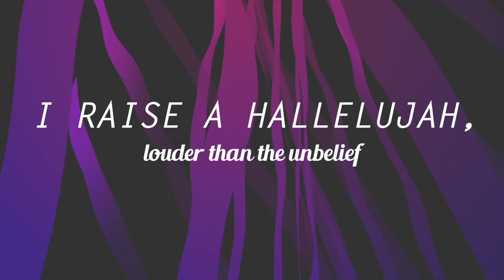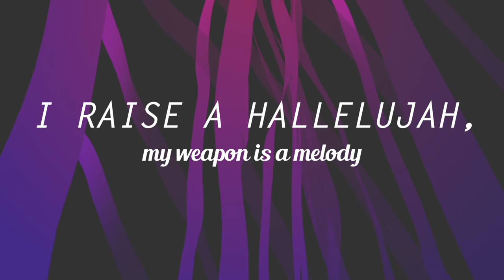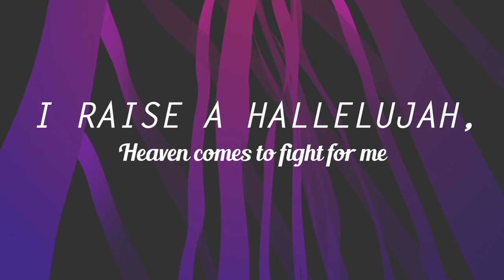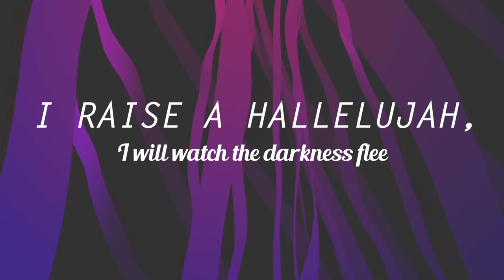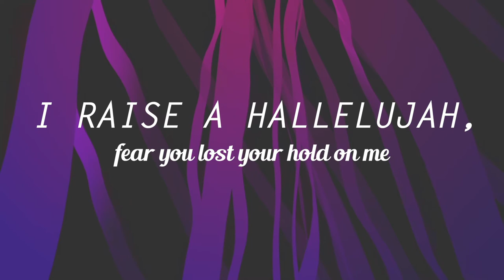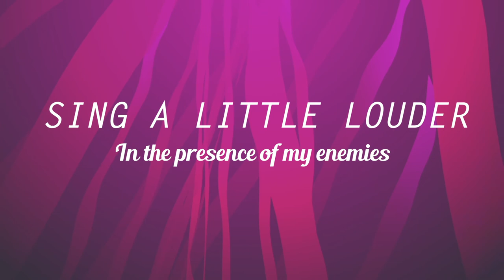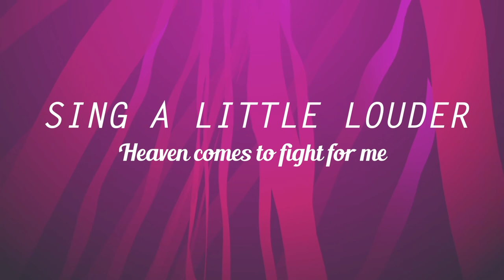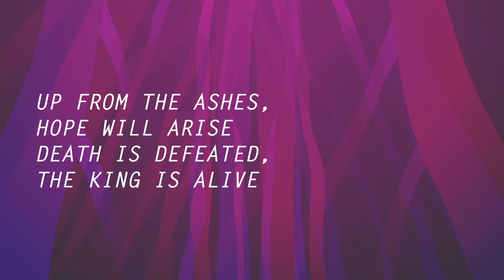Raise a hallelujah - Lyric video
I raise a hallelujah, in the presence of my enemies
I raise a hallelujah, louder than the unbelief
I raise a hallelujah, my weapon is a melody
I raise a hallelujah, heaven comes to fight for me

I raise a hallelujah, with everything inside of me
I raise a hallelujah, I will watch the darkness flee
I raise a hallelujah, in the middle of the mystery
I raise a hallelujah, fear you lost your hold on me!

Sing a little louder (In the presence of my enemies)
Sing a little louder (Louder than the unbelief)
Sing a little louder (My weapon is a melody)
Sing a little louder (Heaven comes to fight for me)
Sing a little louder!